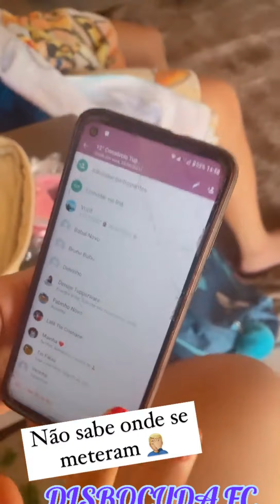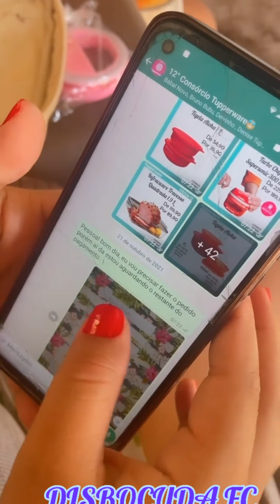THIAGO GUIMARÃES😳TÁ MORRENDO🙀DE CIÚMES DA IRMÃ😻E DEU UM PUXÃO😱DE ORELHA NELA🙄🙄